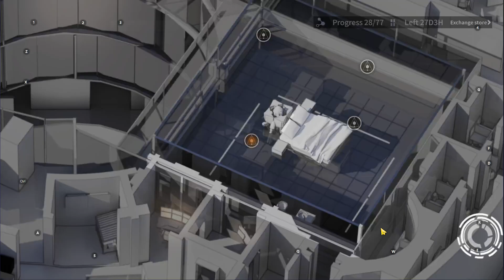Girls Frontline ~ Slow Shock ~ Ch1 ~ AUT - Death and Life - Normal/EX.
Sigue siendo lo mismo... usen el echelon NPC y listo.
Comunidad en español del Universo Girls' Frontline
Link para donaciones.